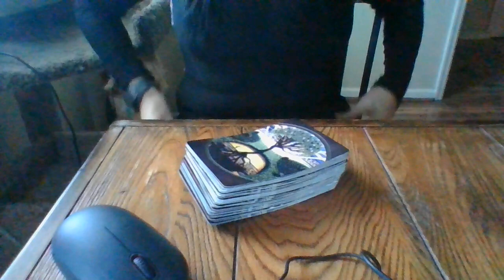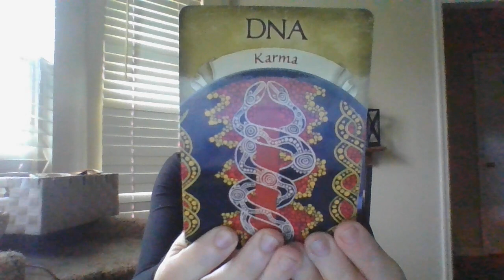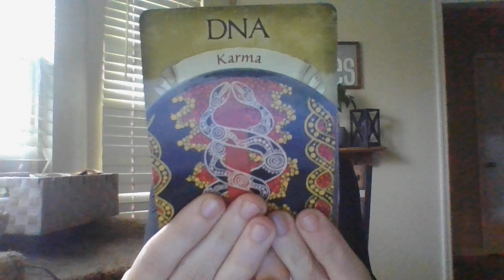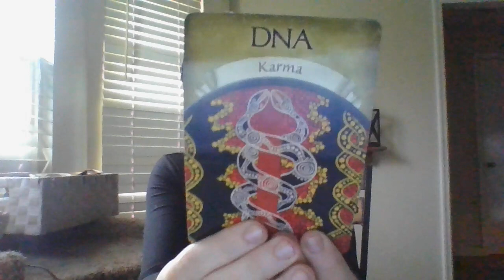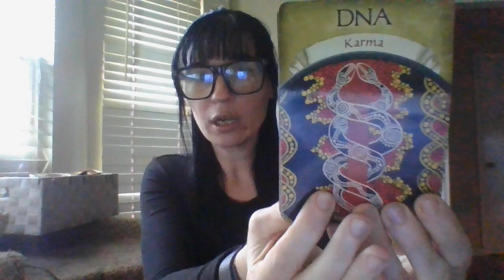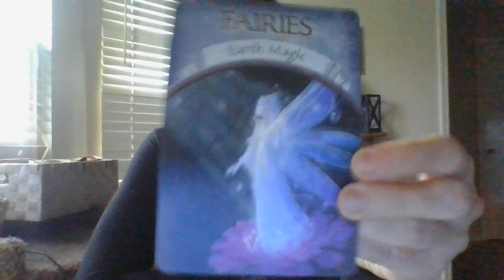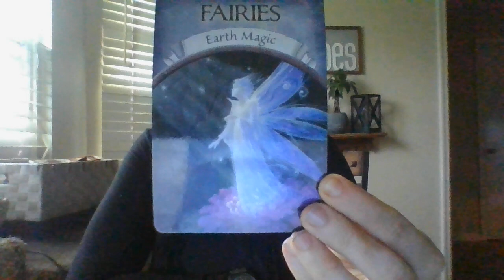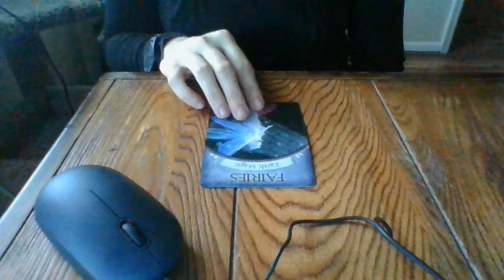FEB 22- DISCRIMINATION! FAVORITISM! EEOC ABOUT TO GET INVOLVED...